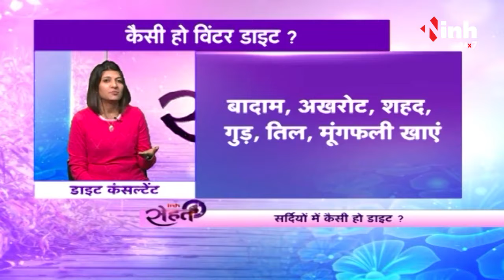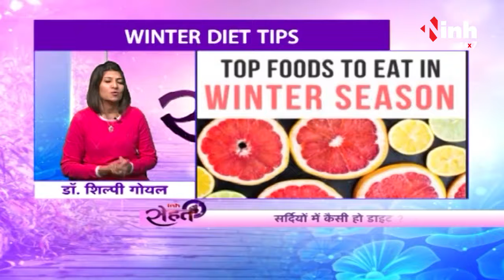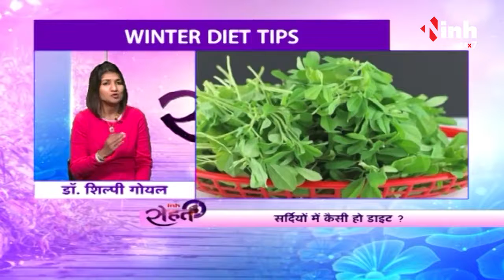Winter Diet Tips by Dietitian Shilpi Goel कैसी हो विंटर डाइट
Boost your immunity and keep yourself well nourished with these winter diet foods.